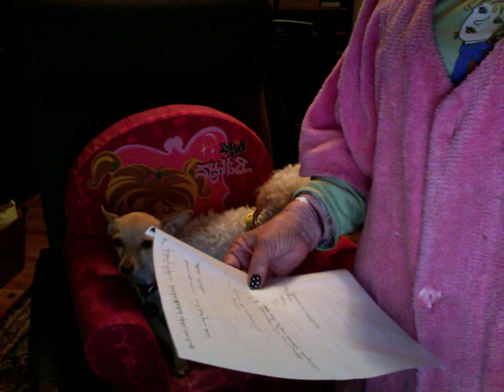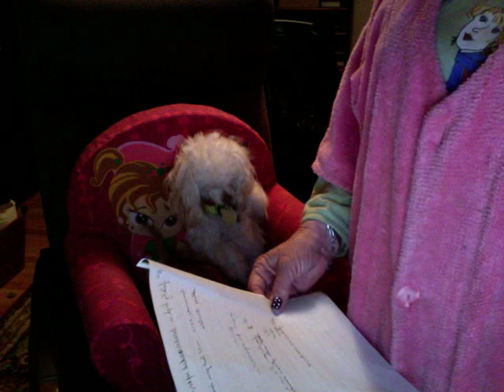Fukushima looks bad...no guarantee our govmts will alert us, is there?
I understand those of us "DOWNWINDERS" of Fukushima's fallout will have 3-5 days breathing space before the fallout will begin to reach us, Meds, fill tub, buy duct take.

I really don't see us dodging the bullet this time. does anyone know what our pre-fukushima (baseline) numbers were? How about anyone with a geiger counter give us a daily reading?

I'm going to unblock everyone if I can figure out how to do it..   Don't forget popcorn and dark chocolate. for emergencies.